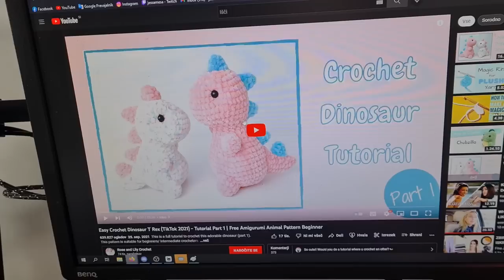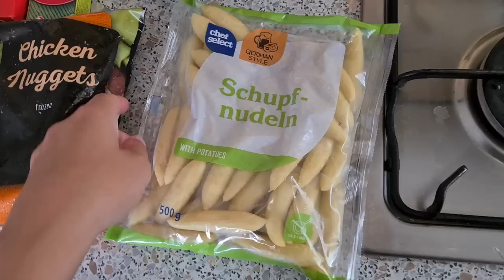HLAJENJE NA BAZENU, CELULIT, SLAB DAN | FINA JASMINA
♡Poštni predal
ZanB/Jessa
PP20
1001 Ljubljana